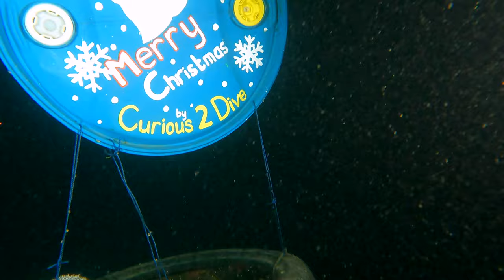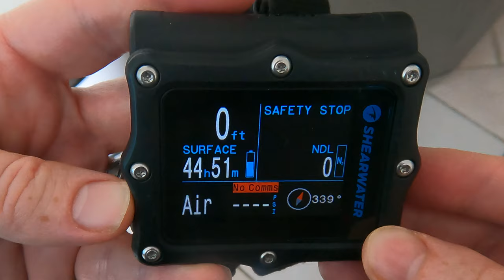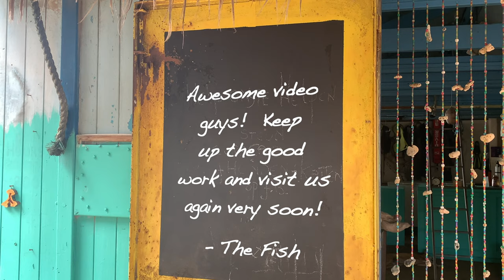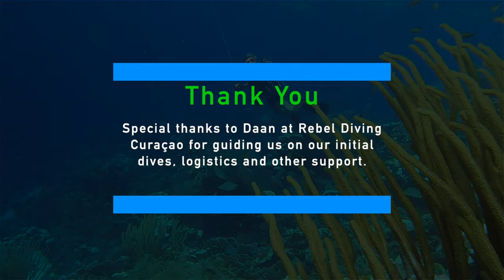Diving Tugboat Beach Curaçao | The Shore Dive Collection | TropicLens 4K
This has been our favorite dive throughout the Caribbean, so far…by far.  That includes Belize, Aruba, Grand Cayman, the Keys, Mexico, etc.  You not only get the tugboat wreck itself, but a wall and enormous pier as well.  There is great variety of sea life including several “firsts” for us, including a beaded anemone and cherubfish.  We also saw octopus, squid, free swimming eels and schools of grunt, tangs and goatfish.  There is also a fair amount of coral and sponges to admire.  Seriously, if you come to Curaçao, put this at the top of your dive site list!

We want to encourage more shore diving, so this video provides some guidance where the site is, how to dive it and what you may see there.  If you want to skip to or review specific topics, the section timings are as follows.

2:28 Site Logistics
4:38 Dive Profile
7:06 Sea Life

Please add a comment and let us know what you saw there.